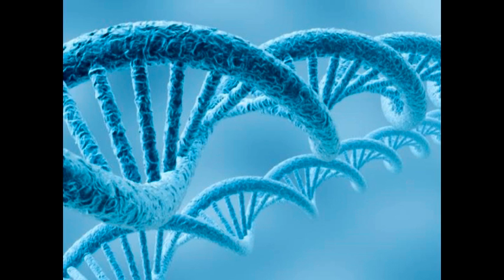Humble Humans, "Winning"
*Recorded at the Shipwreck Tavern 4/30/11*
Here's the full lyrics:

I've been knocked around and criticized
For living this grandiose, bitching rock star life.
I'm blessed with Adonis DNA
I frolic with blonde goddesses every day.
If you borrowed my brain to see the real me,
your face would melt and children would weep over your exploded body.
I may be lonely, but I sure like the view
Since I've been living inside the truth.

I'm high on Charlie Sheen
Only addicted to winning
Used to bang out 7 gram rocks of blow, 's how I roll.
I'm a total bitchin rock star from Mars
People think I'm falling apart
Warner Bro's said I was ill but what do they know, they're all trolls.

I'm Charlie-fucking-Sheen!
Here and there I'm bi-winning
You're not ready for the message I'm delivering
Bring me a challenge. Somebody. I'm winning!

I've only got one speed: Go!
I've got rocket fuel tiger blood running through my veins.
And did I mention my Adonis DNA?
Imagine what I would''ve done with my fire breathing fists.
I've got poetry at my fingertips!
I'm Charlie Sheen!

Flying through the Universe, everywhere winning. Duh!